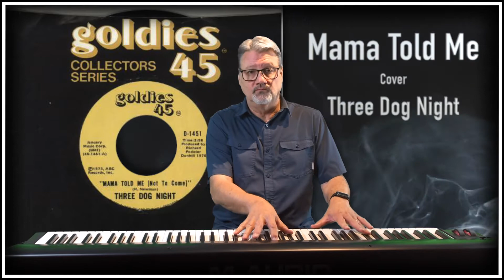Cover - Mama Told Me - Three Dog Night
Dropping my next "CB and Friends" remote collage collaboration video.
I am a bit out of my element on this one. I’M ON LEAD VOCALS! Please be gentle. 🙂
The noob on this project, Jesse Udvetter is shredding the guitars.  He did an incredible job!  I met Jesse thru my job at Truist bank.  We connected thru our love for music.  Jesse is from Charlotte, NC.
And back on keys, Mark Smith from Marietta, PA.  Mark has jammed on several of my "CB and Friends" videos.  He is a gifted artist.  I’m so very fortunate to have meet Mark.  It’s crazy that we’ve never spoken!!!
I, CB Averitt did all the audio and video production as well as played drums.
Did I mention that I’M ON LEAD VOCALS! Please be gentle.
As usual, much communication was done with emails, messages. Files were transferred via Dropbox and GoogleDrive.
Bonding Company PopScotch
Oh. and I'M ON LEAD VOCALS! Please be gentle.
Originally Posted - August 9, 2022